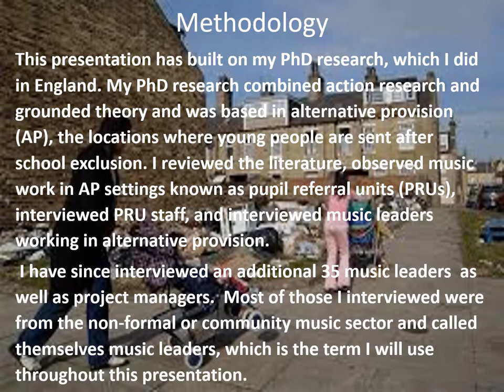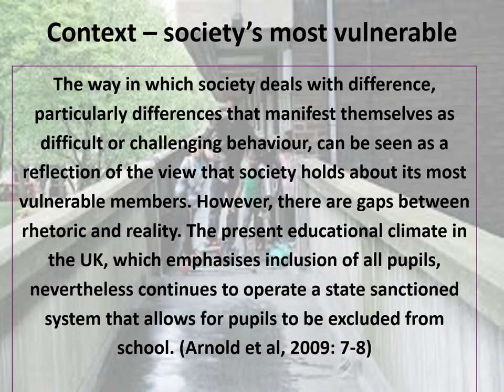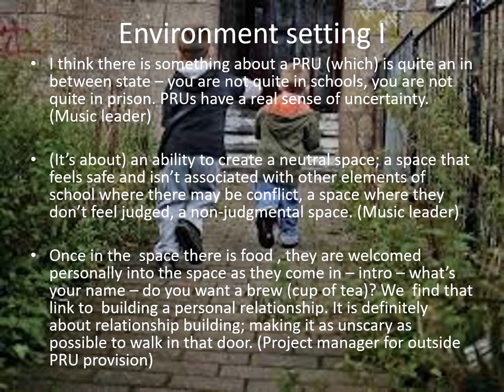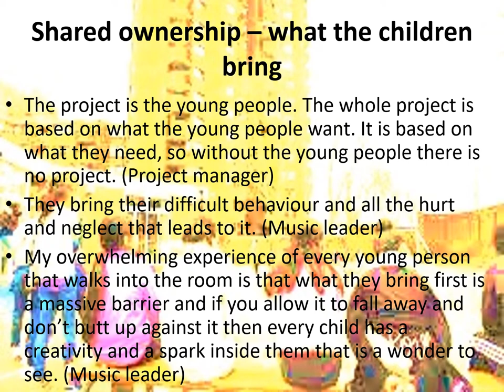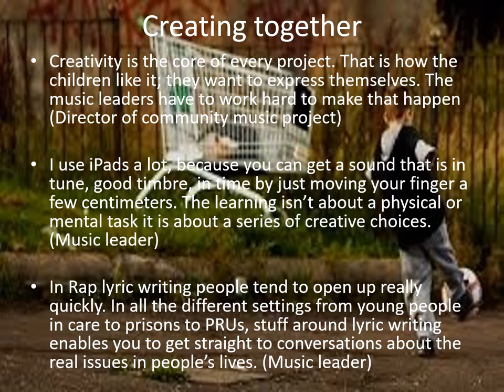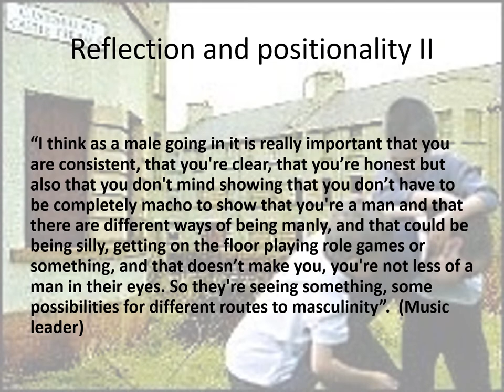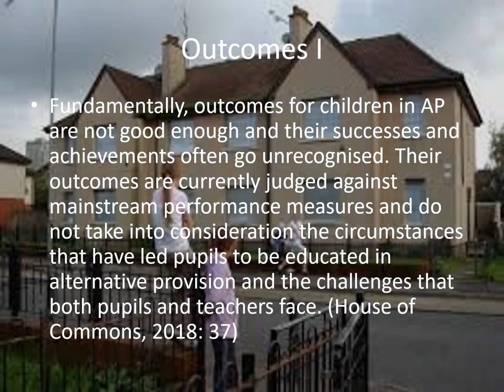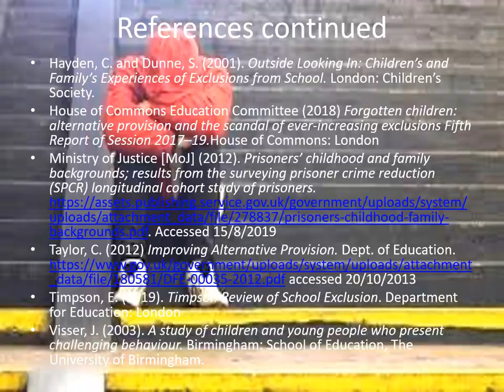Challenging Voices: Music-Making with Children Excluded From School Because of Their Behaviour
Presenter Phil Mullen

A selected presentation from the cancelled 34th ISME World Conference that was to be held in Helsinki from August 2-7, 2020.

Each presentation has been selected by ISME President Susan O'Neill as representing the conference theme of Visions of Equity and Diversity and would have stimulated the conversations and discussions of the more than 1,500 ISME members had the conference taken place.